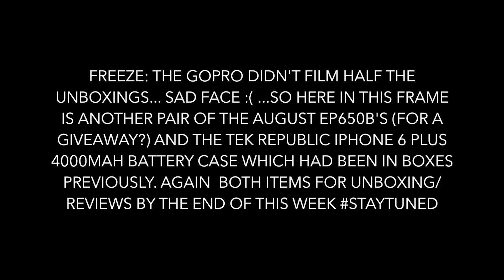Opening Packages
Here is some footage of new products that will be unboxed and reviewed. Link below, peace!